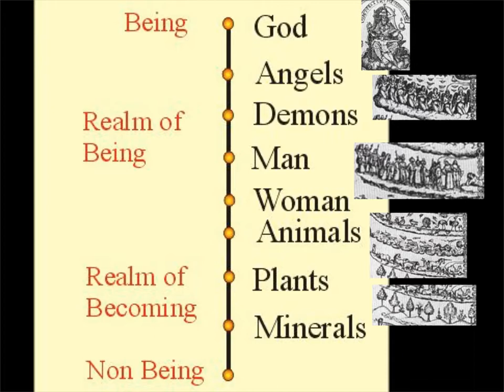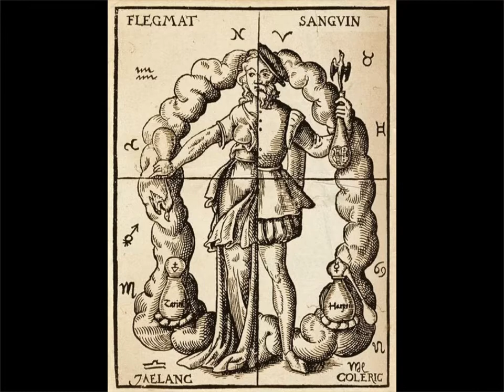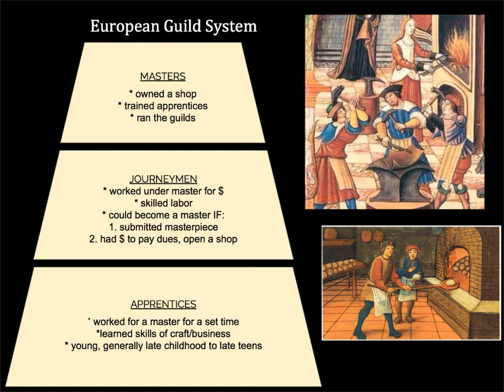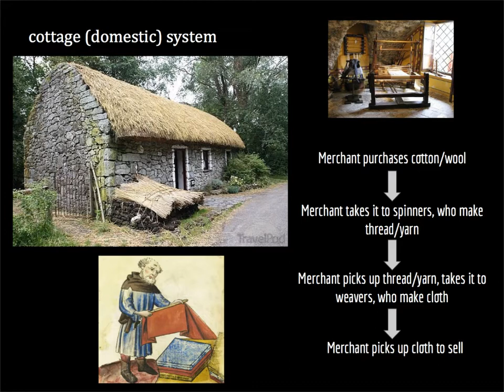Renaissance Life: An Introduction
This narrated lecture details some of the social and intellectual conditions under which everyday people of the Renaissance lived, and it also addresses some major artists of the Renaissance and their contributions. It is intended for use by AP European History students at LASA HS (Austin, TX) and is narrated by LASA teacher Maricruz Aguayo Tabor.